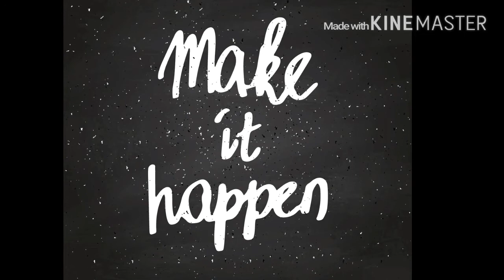Bit*h I'm ME - Los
Like / Sub please /thanks ..I won't stop grindin! Underground Rap music / unsighned/ southern rap / florida 850/ mean flows/ trap/ hood/gangsta shit/ uncut raw talent/ independent /promo/ Protools /features/ reality /dj / hiphop / world star/ money / how to